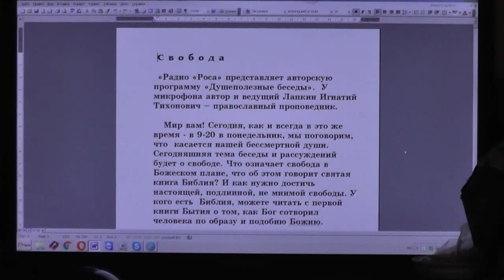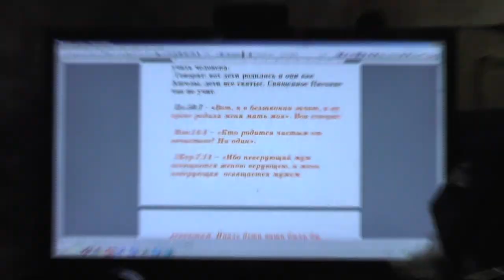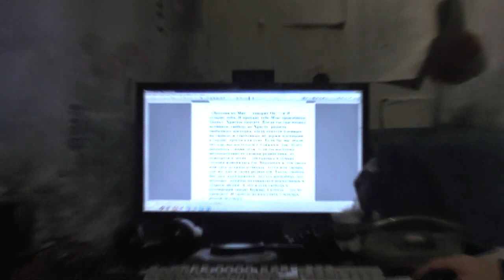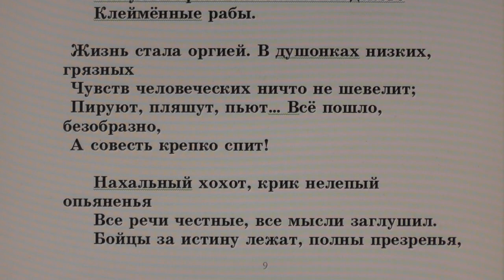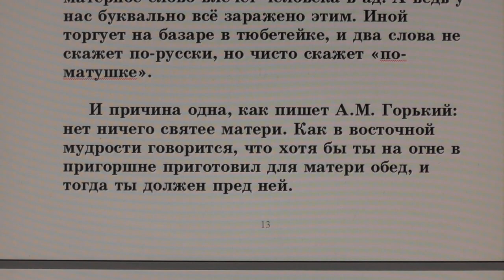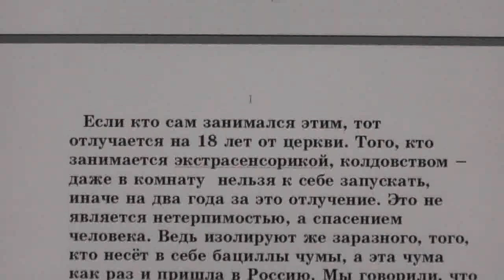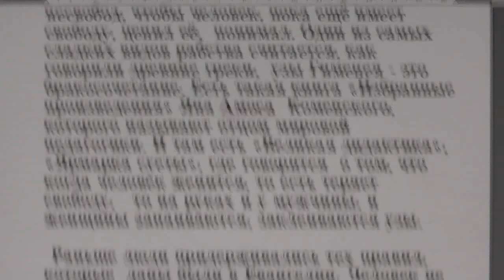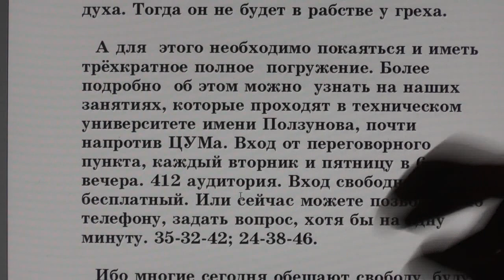Свобода. Радио "Роса" Ведущий программы Лапкин И.Т.